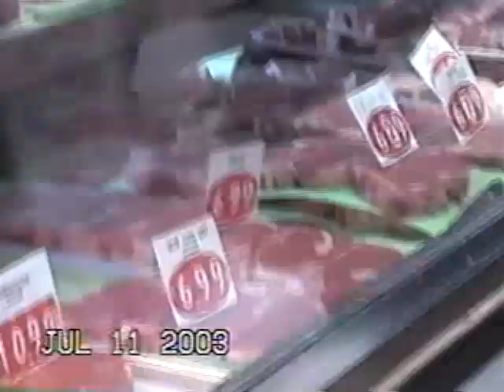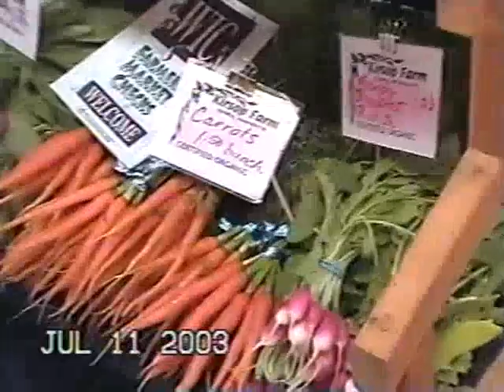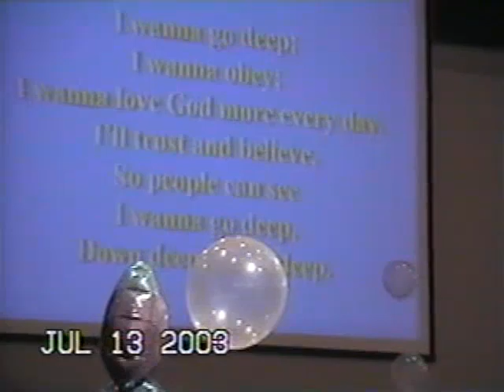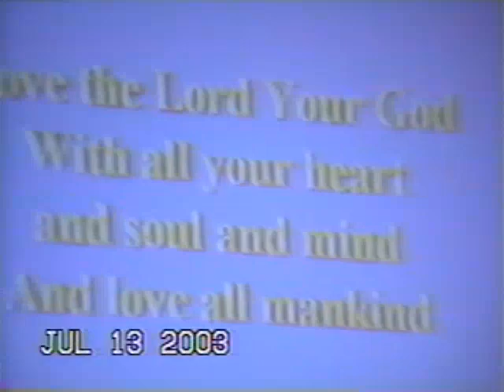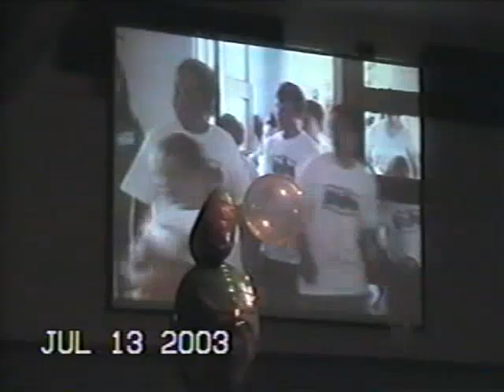2003-07-9 thru 13 Family Video Trip to Washington State Part 2